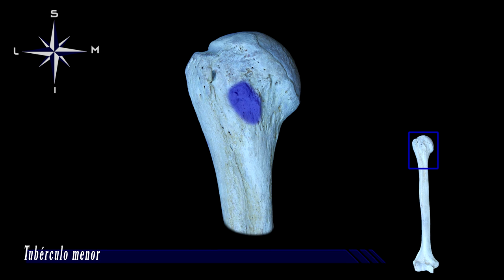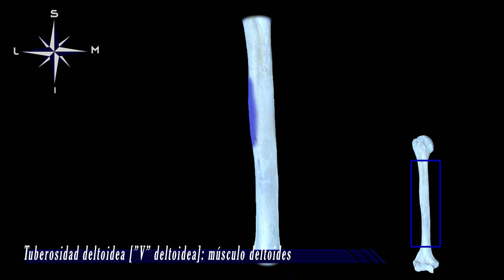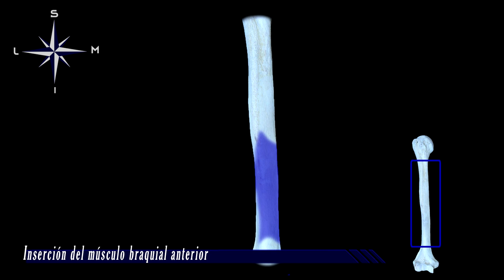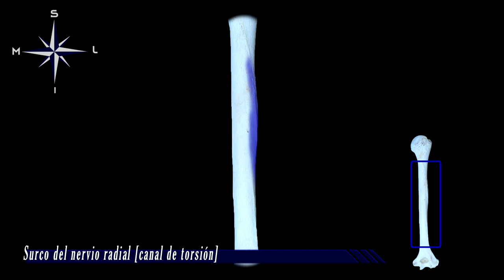Húmero: Descripción y relaciones - UAD - Primera cátedra de Anatomía - FMed - UBA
Principales accidentes óseos e inserciones en el húmero.